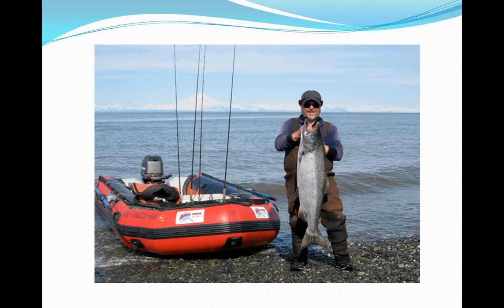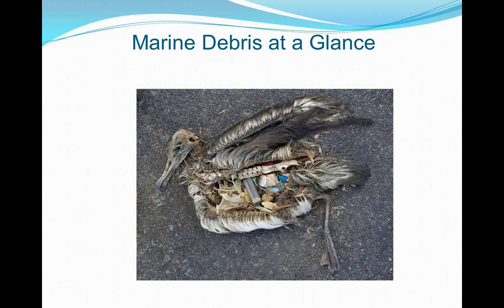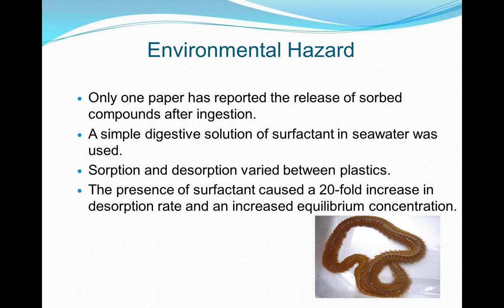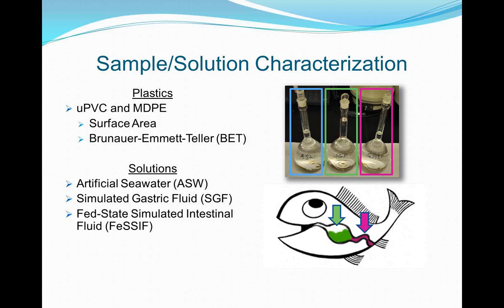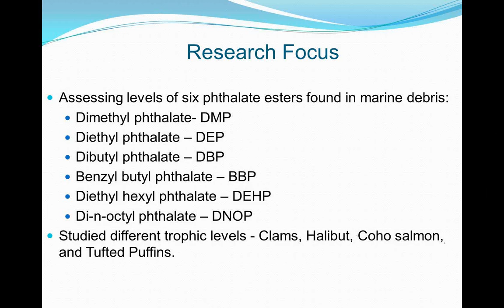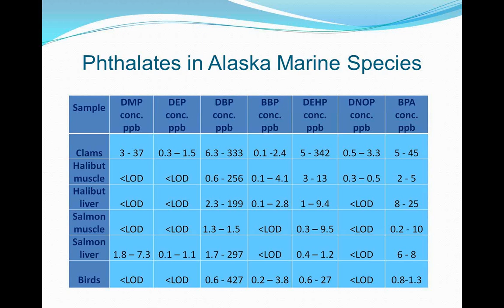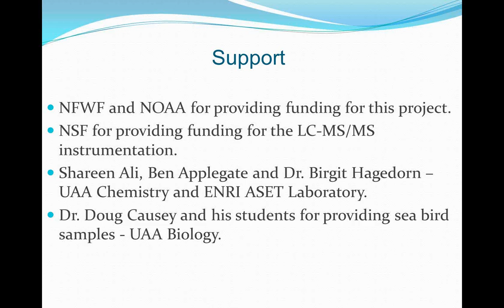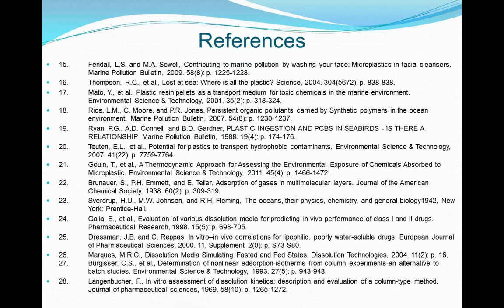POET Webinar - Plastic Debris as a Source of Marine Contaminants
This webinar was presented on July 19, 2012 by Dr. John Kennish, University of Alaska Anchorage